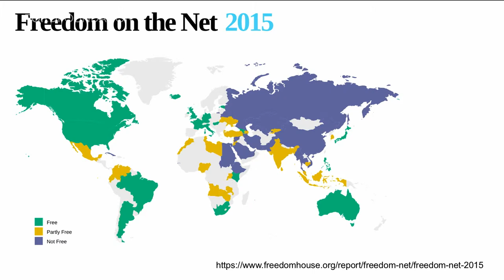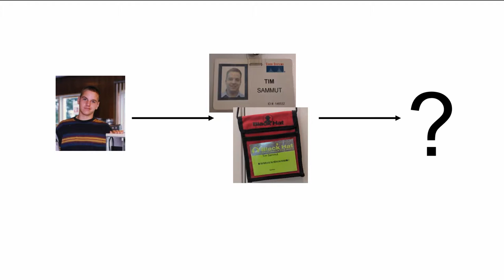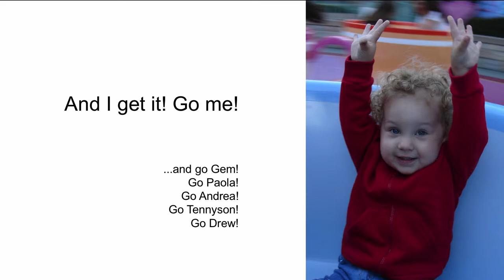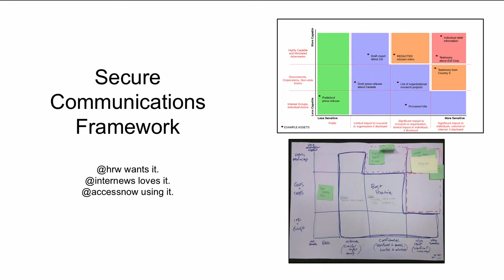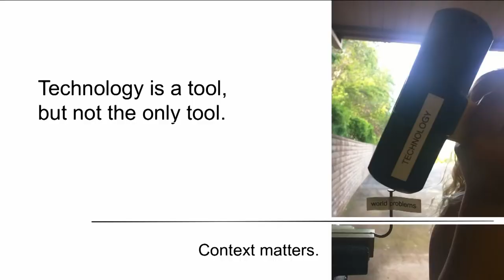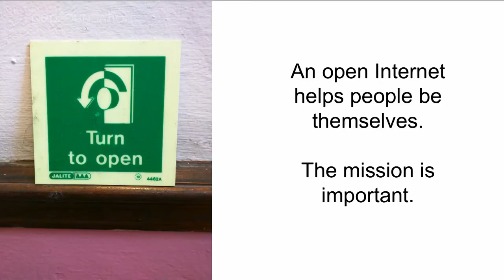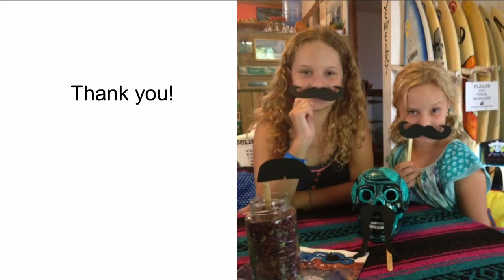2015 Ford-Mozilla Open Web Fellow Tim Sammut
2015 Ford-Mozilla Open Web Fellow Tim Sammut at Amnesty International explains how technology can be tool for advancing women's rights, human rights and other social justice issues.

The Ford-Mozilla Open Web Fellows program is an international leadership initiative that brings together technology talent and civil society organizations to advance and protect the open Web.